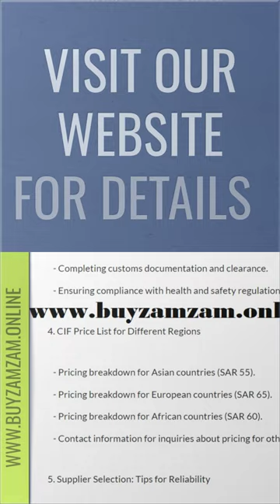IMPORTING ZAMZAM WATER: STEP-BY-STEP GUIDE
Unlock the world of spiritual entrepreneurship with our comprehensive guide on Importing Zamzam Water. 🌍🕊️

Discover the step-by-step process to import Zamzam Water from its source in Makkah to locations across the globe. From legal requirements to packaging considerations, we've got you covered. Whether you're in Asia, Europe, Africa, or any other continent, learn how to navigate the regulations and embark on a journey of faith and commerce. 🕌✨

Join us as we dive into the sacred art of importing Zamzam Water and explore the blessings it can bring to your new global venture. Watch now and embark on your spiritual business journey! 🚀🌏